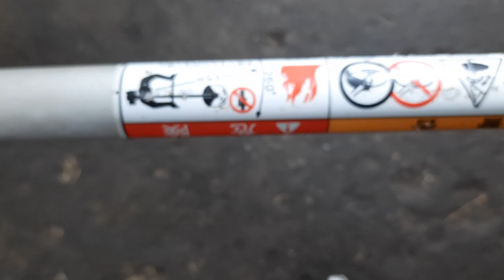Đã bán Máy cắt cỏ MARUYAMA GKB2610E, nòng 34ly. Lh 0765959958.